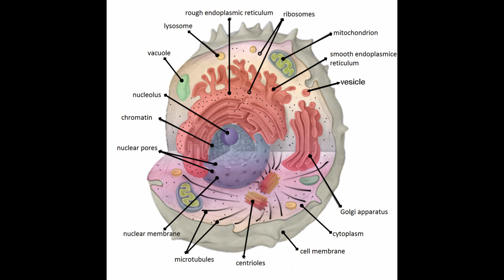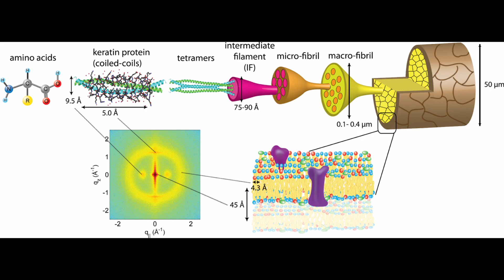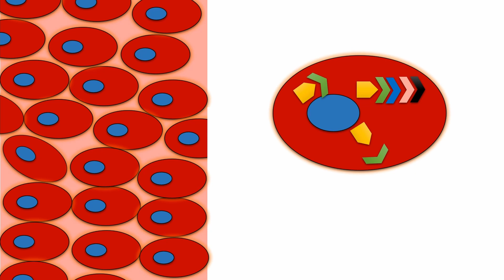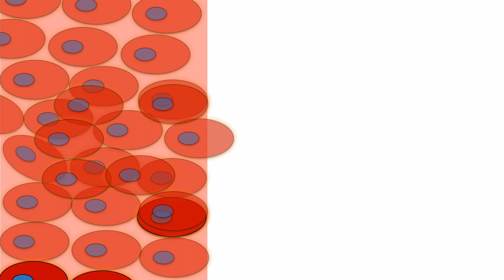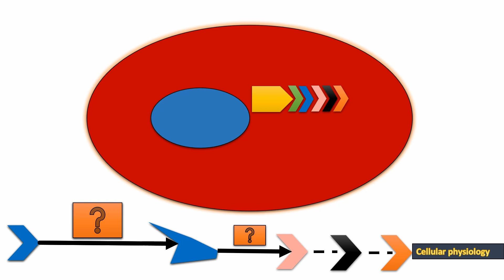A basic overview of my PhD research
/ABOUT/
This is an introductory video to my channel. This video gives a brief and basic idea of Ph.D. research work.

/CHAPTERS/
0:00 - Introduction
1:47 - Basics of my Ph.D. work